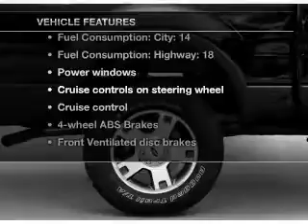2004 Ford F-150 - Salt Lake City UT - NATE WADE SUBARU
Year: 2004
Make: Ford
Model: F-150
Trim: XLT
Engine: 5.4 liter 8 cylinder 24 valve
Transmission: 4-Speed Automatic
Color: Bright Red
Mileage: 113870
Address:
1207 S Main St